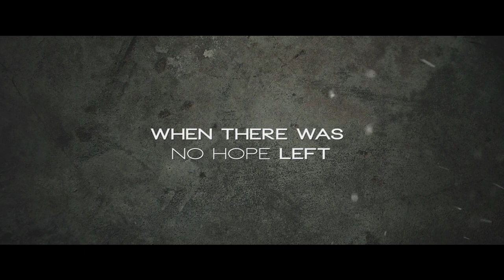Guardian Angel | Trailer (HD) | Safier Entertainment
After the tragic death of his wife, Ray becomes personally responsible for the safety of Vicki, an aspiring model, when due to her father's embezzlement, she is targeted by a human trafficker and vicious criminal.